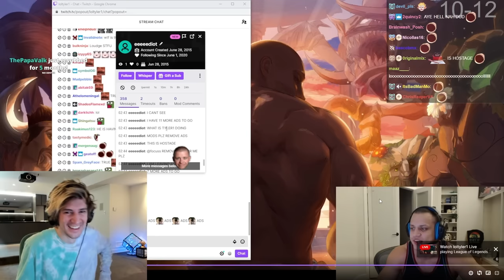xQc Reacts to Tyler1 Viewer Getting 14 ADS...